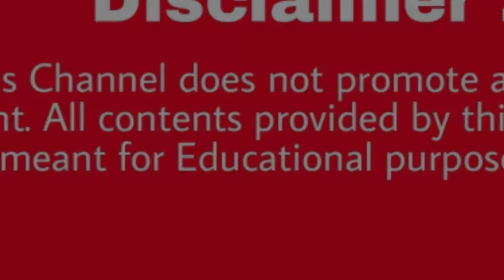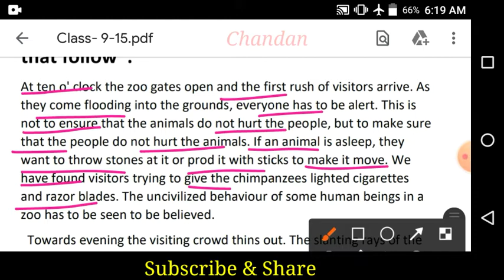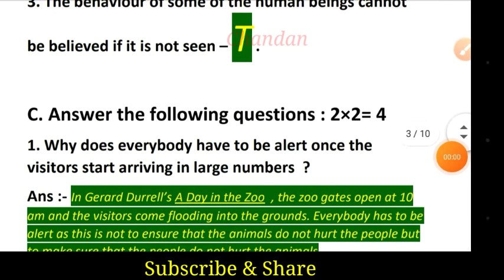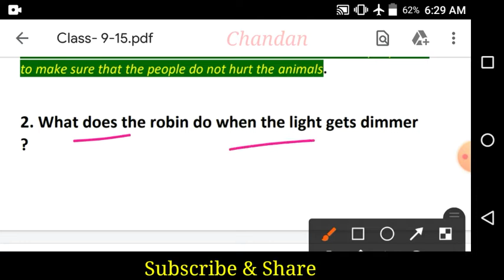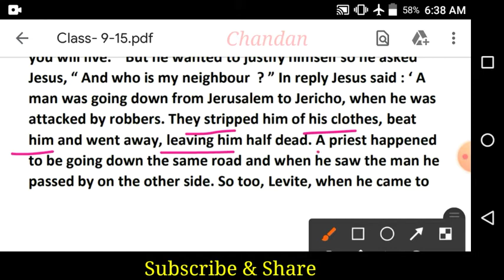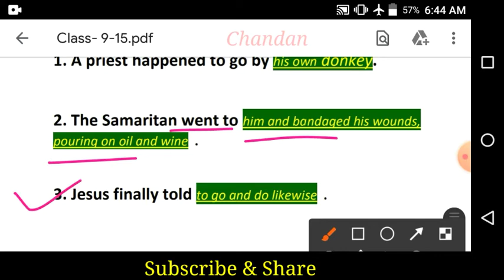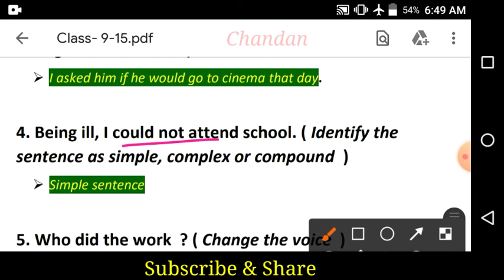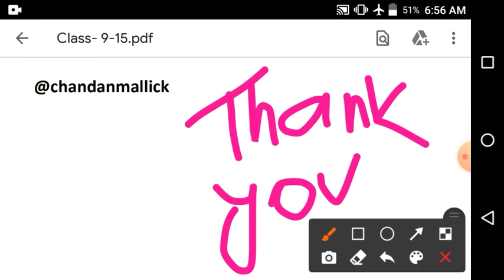Ray and Martin English Question Bank 2022 Class - 9 | Class - IX English Solution | MQP - 15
• History
• Geography
• Physical Science
• Life Science
• Politics & Constitution
• Economics
• Lucent GK Book
• General Knowledge
• English Literature
• TET preparation
• Civil Service Preparation
• Anthropology
• Environment Science
Today's Assignment -
● page - 278
● A Day in the Zoo
● Ray_&_Martin